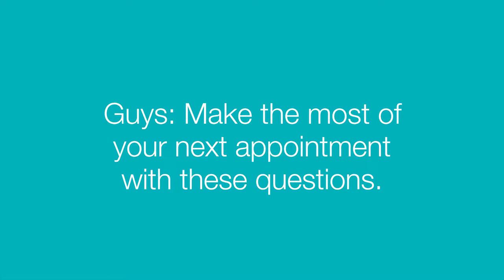3 simple questions all men should ask their doctors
Guys: What will you ask at your next checkup? Learn which questions Mayo Clinic doctors want to hear. Get more healthy living tips from the Mayo Clinic App